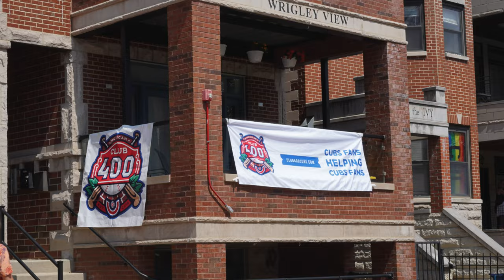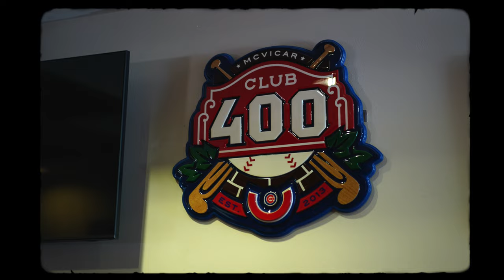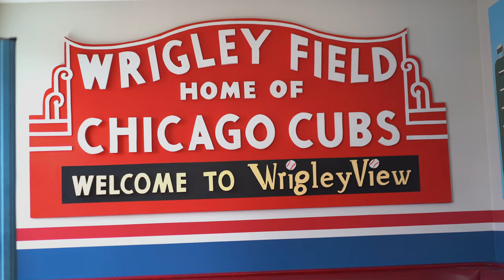Club400Palooza: Featuring Patrick Wisdom